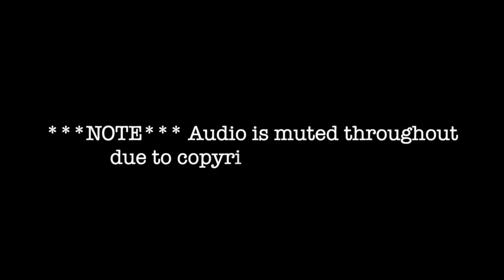FSU Football practice footage, bye week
Florida State, Florida State football, FSU football, Seminoles, recruiting, Noles, FSU, Willie Taggart